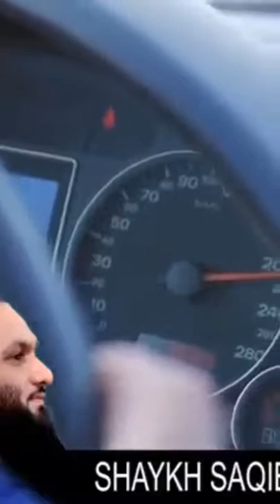Thori mikdat me sharab Pina jaaiz hai ya nhi //shaykh saqib Iqbal bayan